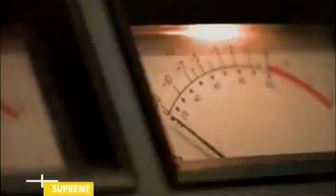daily routine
rza & kinetic